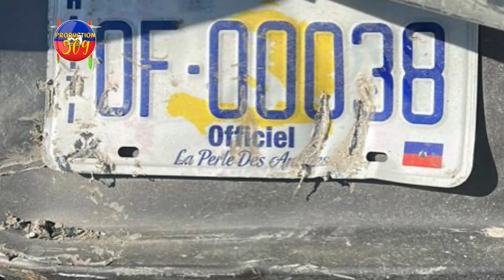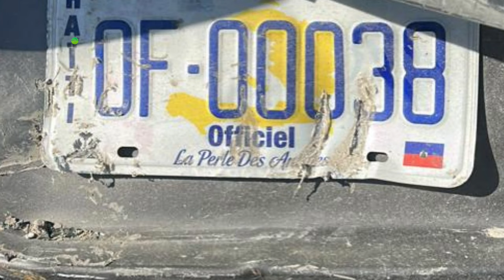LAPOLIS Bon Sou KEMPÈS BÈLÈ, Men Kote Yo Antere AJAN BSAP Yo, LAPOLIS Tire Yon Jounalis Nan Je